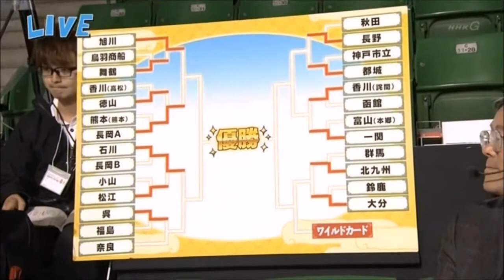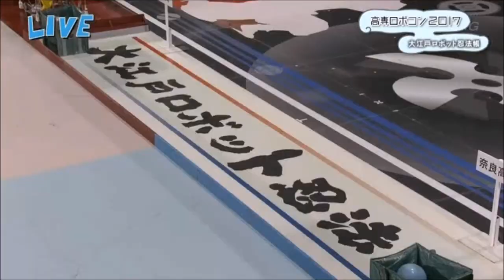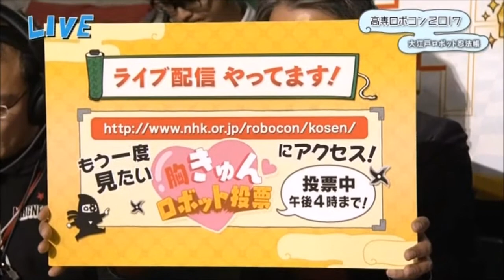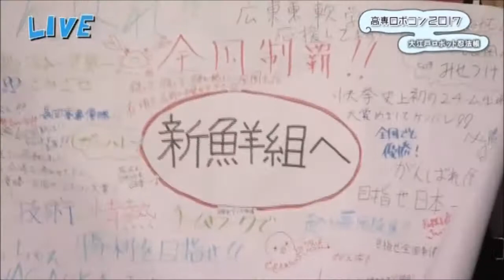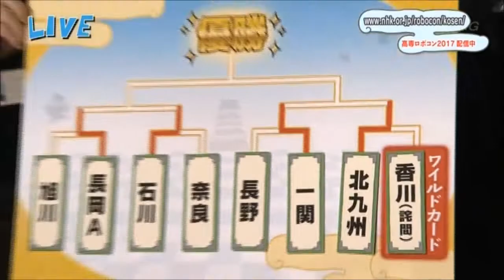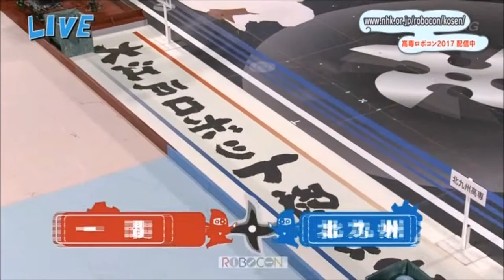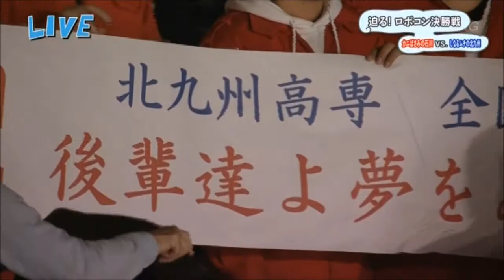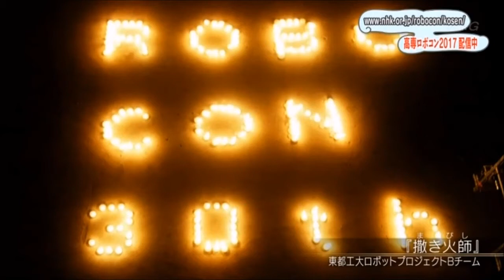【ロボコン】FULL 高専ロボットコンテスト全国大会 ２０１７ 大江戸ロボット忍法帳 ２０１７年１２月０３日 720px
20171203

【ロボコン】

FULL

高専ロボットコンテスト全国大会　２０１７　大江戸ロボット忍法帳

２０１７年１２月０３日

720px